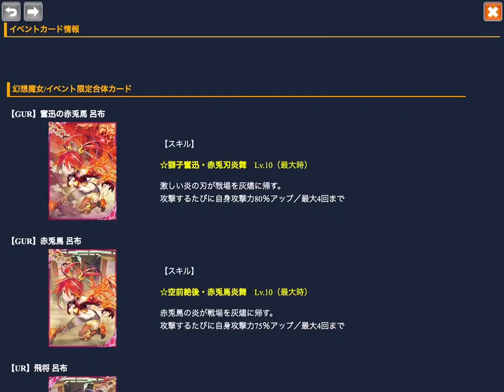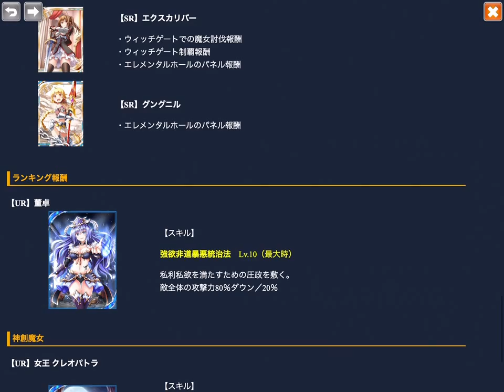神界のヴァルキリー Valkyrie Crusade No.0473 2016.02.29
董卓軍 & 董卓の牙城 No.01
Area 1-1~2

新たなイベントが始まりました。
今回のイベントは明らかに運営が変わった事を実感します。
Mapを一つ進めるたびにキャラクターのコメントがあったのですが、それが無くなりました。
コストが掛かるのはわかりますが、これは賛否が分かれるでしょう。
わたしはMapをコンプリートした後は邪魔に感じることもありますので良いのですが、進めている実感を味わうための要素を排除するのは余り良いことでは無いような気がします。

イベントURについても書きましょう。
「UR 飛将 呂布」さんはわたしは余り使用しないスキルなのでどちらでも良いスタンスです。
ところで今回のイベントは300位以上のランキング報酬が良くなっています。
「UR 董卓」さんのスキルは対神創魔女部隊では重要な

「敵攻撃力ダウン系」

のスキルとなっています。
敵攻撃力半減と味方攻防UPを併用すると攻略組の方達にとってキーポイントとなるスキルですね。
また「飛将 呂布」さんの強化系カードも300位以内になると2枚となっています。
これは大きいのでしょうね。

わたしはモチベーションに沿ってしか続けられていないので遣る気のある方は取りに行く方が多いのでしょう。
前回のイベントも300位以内を狙える位置にいたにもかかわらず、1000位以内にしか残れませんでした。

「継続は力なり」という言葉がありますが、続けるのもエネルギーが要ります。
続けられるだけでも良しとしておこうと想います。

Computer : Apple Mac mini
Mobile Device : Apple iPad Air
Application : QuickTime ( Full Size → Encode 720p )